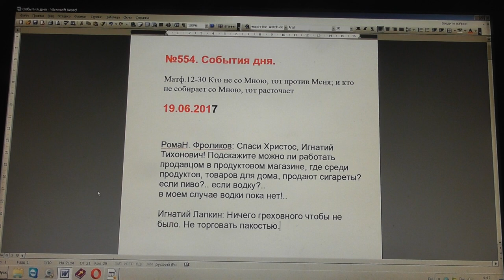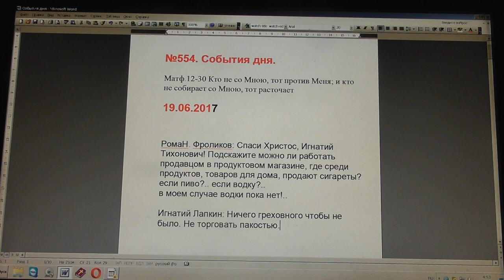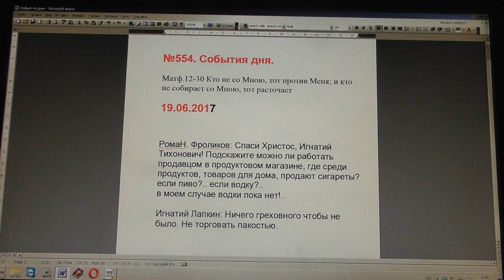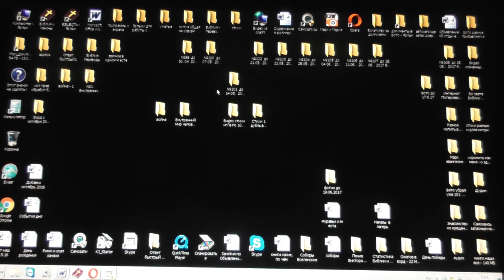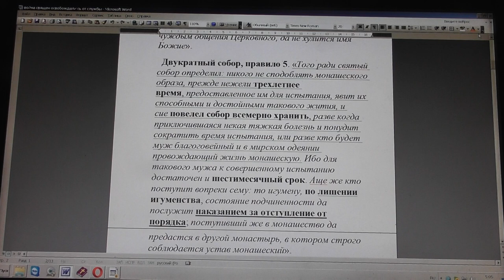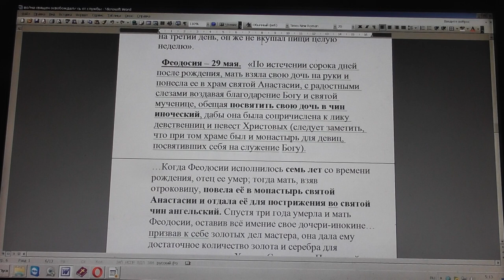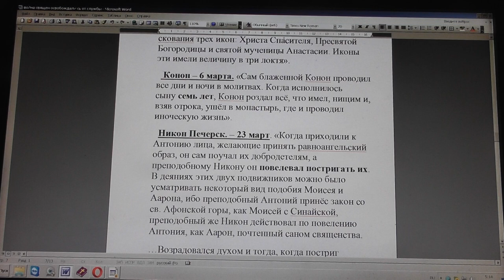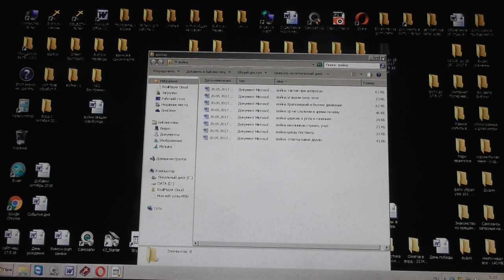№554. События дня. Мф. 12:30. Кто не со Мною, тот против Меня. 19.06.2017